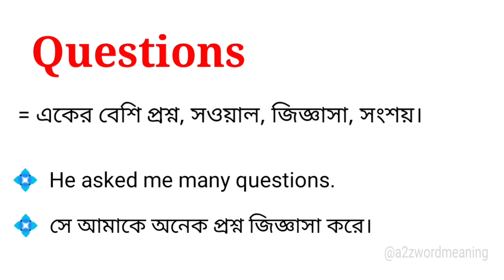Questions Meaning in Bengali With Example || Questions শব্দটির বাংলা অর্থ কি হবে ?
এই ভিডিওতে questions শব্দটির বাংলা অর্থ উদাহরণ সহকারে আলোচনা করা হয়েছে। আশা করছি ভিডিওটি আপনাদের উপকারে আসবে।